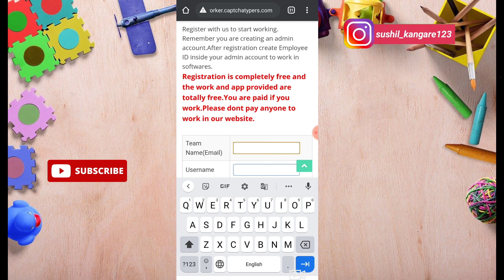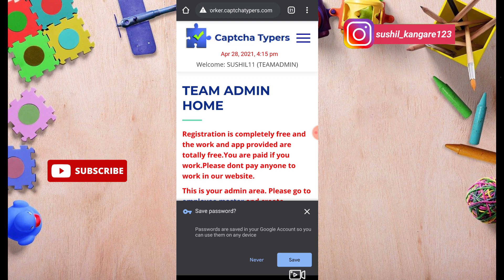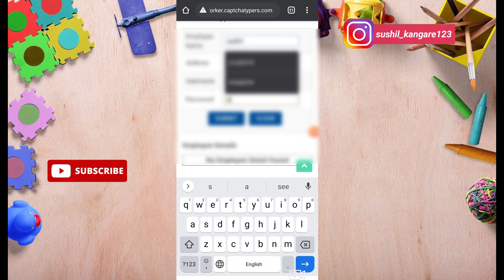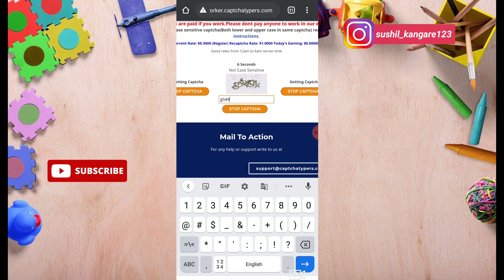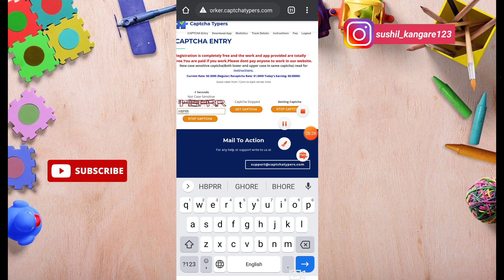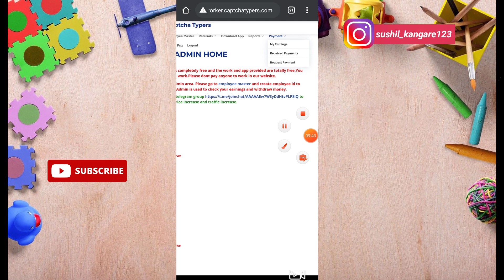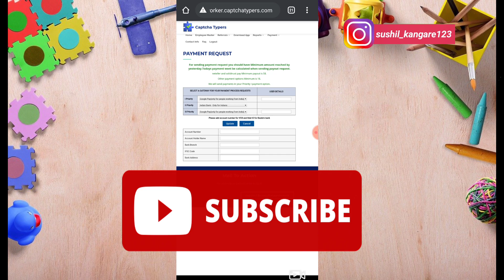Captchatypers | captcha typing job | captcha earn money | captcha typers true review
captcha
captcha job app payment proof
captchatypers
captcha job
Captchatypers
Captcha entry job
captcha typers true review
captcha typer job